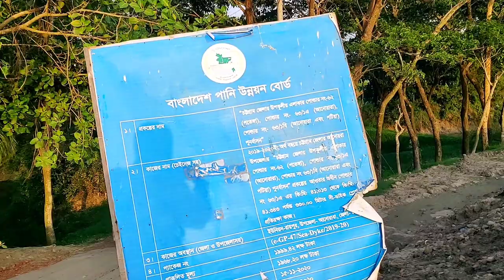অপরুপ সুন্দর এক Road ও জেটি ঘাট চট্টগ্রাম আনোয়ারাতে | CUFL Road | Cufl zetty |Parki beach| পারকি বিচ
Chittagong Urea Fertilizer Limited is a urea fertilizer company in Chittagong and is owned by the state owned Bangladesh Chemical Industries Corporation.

Chittagong Urea Fertilizer Limited (CUFL), a state-owned urea fertilizer company founded in 1987, has suspended production due to gas shortage.
CUFL Ghat Anowara Chittagong.

But then Sonal's life was over. I have to wait a year for regret!
I was waiting for the color of the surrounding black and golden colors. I got to the signal the first time to get the signal, with some suspicion. 'I'm going to see a road' - I will go to the park as I know everyone else as a backup, without any hesitation in this proposal. But I got off the road, I did not go unnoticed!

From New Market or any other place in Chittagong, take a free port / kathgadh on a local bus, then from there go to Neval in Tempu and go to local boat with 15 noon CUFL Ghat. From there you can see this road in front of the road. And if you want to come up with a lot of Comfort, you can catch my route. From the other side of the Karnafuli Shah Amanat Bridge (Meijjartak), the first Chattori Choumuhani in the local CNG, from there to the local Ninejite Ghat again. Rent 20 + 25 taka

Parki Beach is a sandy beach in Bangladesh. This beach is between a river and delta in Anwara of Chittagong. It is 20-kilometre from the city of Chittagong. This beach is situated near the Karnaphuli River.
Parki Beach Chittagong
Although Cox's Bazar or Patenga beach is at the top of the list of sightseeing places in Bangladesh, the beauty of Parki Sea Beach in Chittagong port city is not less. The green vegetation, red crabs and azure waters of this sea beach, which is gradually becoming popular, are always ready to welcome the travelers. Parki Beach is about 15 kilometers long and 300-350 feet wide at places. Coastal Parki Beach is known as 'Parkir Char' by the locals.

Speed-boats, sea-bikes and horse-riding are organized at Perki Beach for the entertainment of tourists. The beauty of the Bay of Bengal and Karnaphuli river estuary can be enjoyed by walking north from Parki Beach, which is located in the channel of Karnaphuli river. Unconventional tourist destination Parki Beach is being developed tourist friendly with time. As a result, along with the improved transportation system, the construction of shops and security measures have been strengthened for tourists to shop.